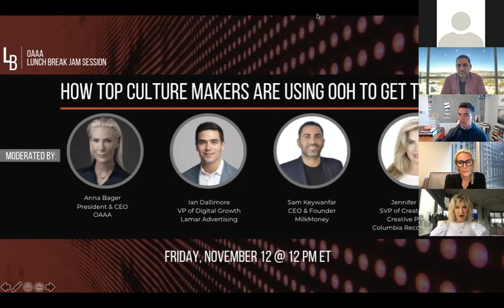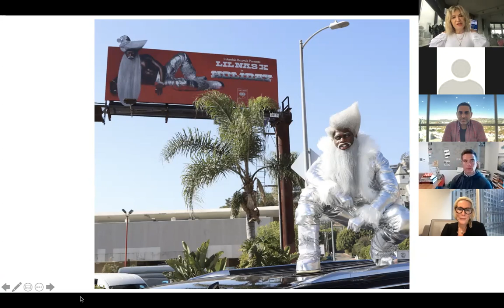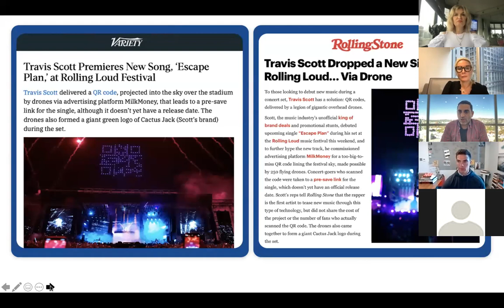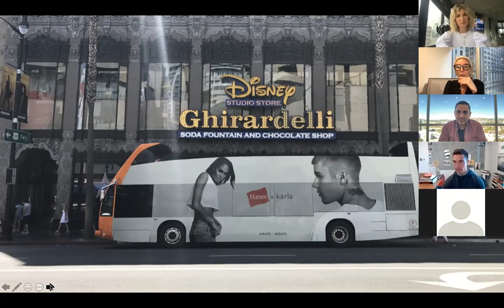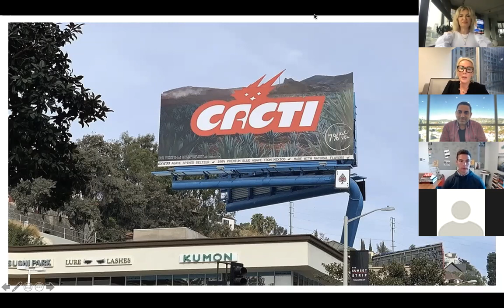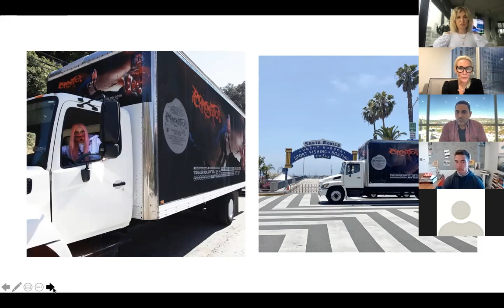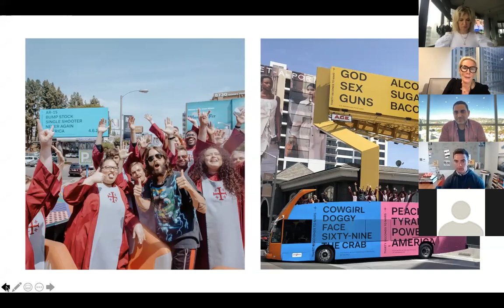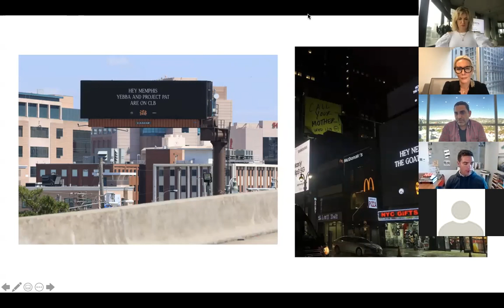How Top Culture Makers Are Using OOH to get to #1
Tune in to hear how the world’s top artists, music marketers and brands are using OOH to reach the top of the charts and influence pop culture. From hugely inventive client partnerships to first-ever ways to connect with fans through social content, learn how your favorite brands and artists are increasingly innovating to market music to huge effect. Understand OOH’s growing “Insta” effect and how your client’s campaigns get integrated and amplified socially... breaking records and often, the internet.

We’re all ears for this jam session with Jennifer Frommer, SVP of Culture & Creative Partnerships for Columbia Records/Sony Music. She will share ground-breaking examples of brand partnerships from artists like Lil Nas X, AC/DC, Lady Gaga amongst others. Also joining is Sam Keywanfar, CEO & Founder of MilkMoney, and Ian Dallimore, VP of Digital Growth & Programmatic at Lamar Advertising, both of whom collaborated on Drake’s latest album release launch. OAAA’s Anna Bager hosts this chart-topping Friday lunch hour